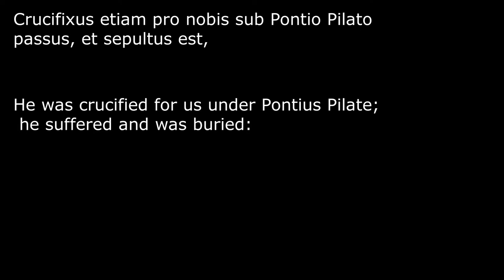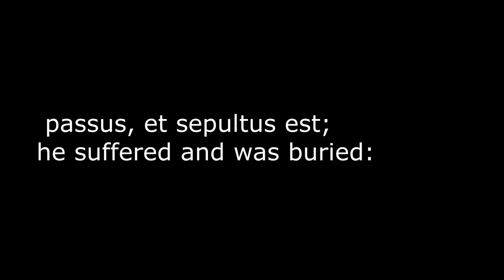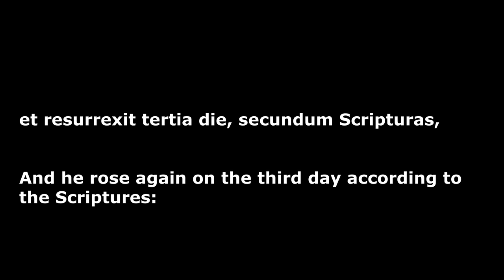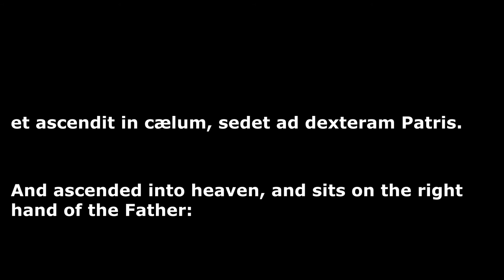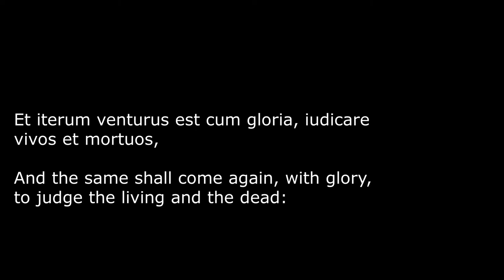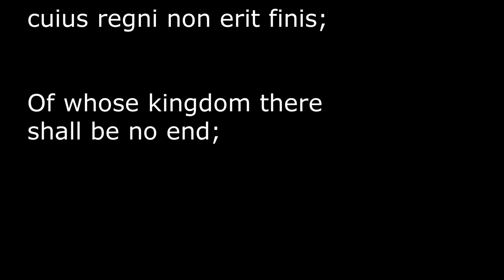Beethoven's treatment of the Crucifixion and Resurrection Part 1